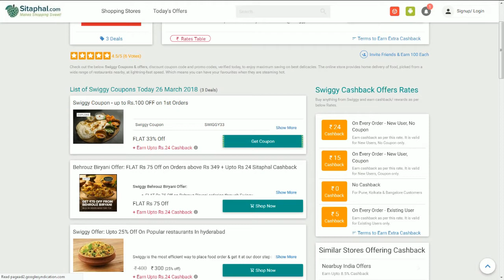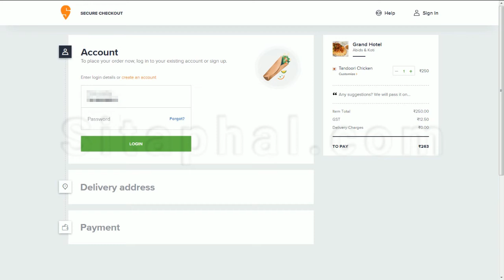Swiggy New coupon 2018: 100 Off (Hyderabad, Delhi/NCR, Chennai, pune, mumbai and more)